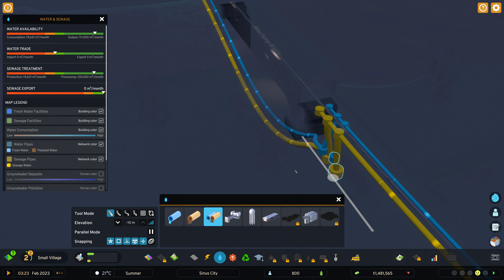Slow But Steady Growth | Cities Skylines 2 Gameplay | Sinus City ep 2 Boom Town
I am always looking for constructive feedback, advice and recommendations, so please feel free to let loose in the comments section below.

🙏 If you would like to support Sim UK